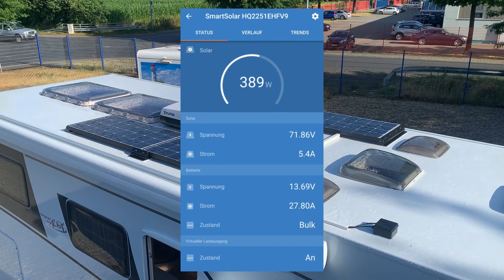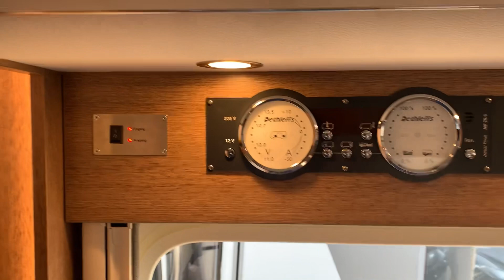Grand ALPA Wohnmobil mit 500 Wp Solar, Wechselrichter, 200 Ah Lithium, Ladebooster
500 Wp Solar Anlage Back Contact Zellen
Victron Energy Mppt Regler mit Bluetooth
200 Ah Lithium Batterie 5M Energy
IVT Wechselrichter mit Netzvorrangschaltung
30 A Ladebooster
Duo Control CS mit Fernanzeige

Schepanik Reisemobile e.K
Junkersstrasse 1
47638
Straelen